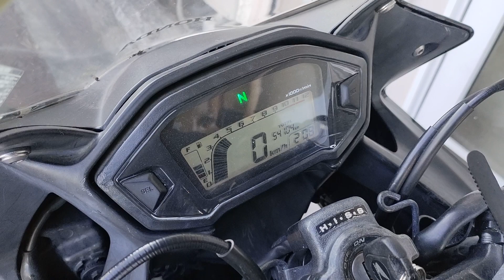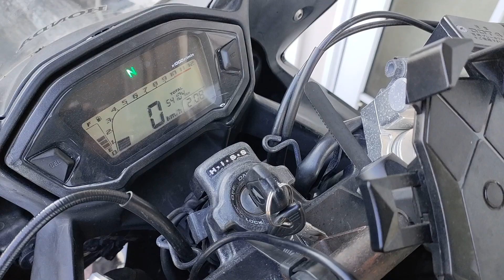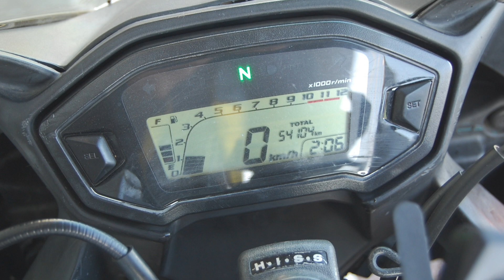Suntum Motors Honda CBR400R NC47